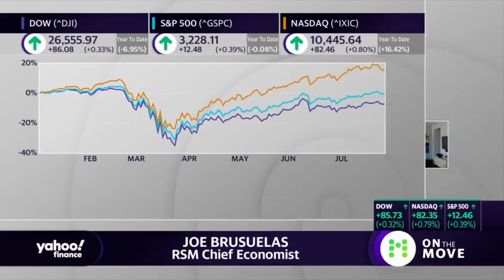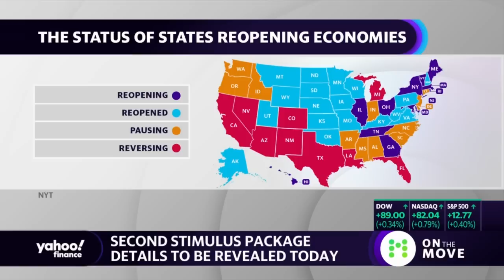Why the next phase of coronavirus stimulus is good for the economy:Economist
RSM Chief Economist Joe Brusuelas, RSM Chief Economist discusses why the economy needs more stimulus.